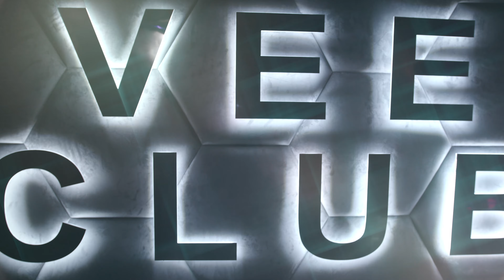Club Savoy Teil 2 // Imagefilm | Tuzuzfilms